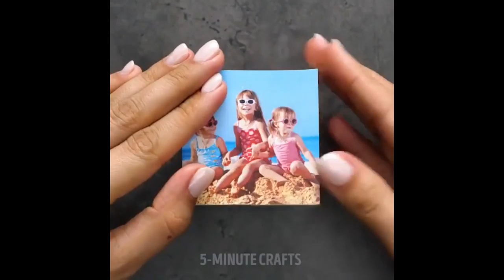Let's have some fun today | Make a Puzzle Box with Pictures | Do some Creativity | -Black VoLTE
Make a pictures puzzle box manually and impress your friends.